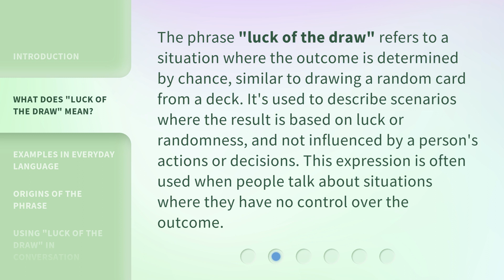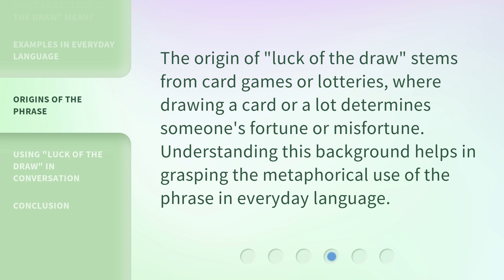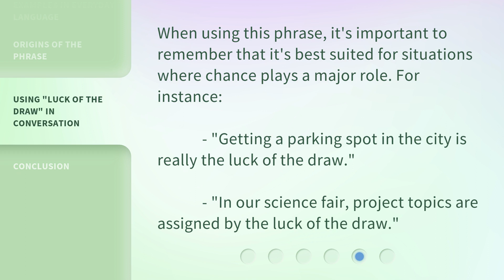Understanding "Luck of the Draw" - An Easy Guide for English Learners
Cracking the Code: Mastering "Luck of the Draw" in English • Unlock the secrets of the popular phrase "Luck of the Draw" with this easy-to-follow guide for English learners. Gain a solid understanding of its meaning, usage, and cultural significance, and elevate your language skills to the next level. Don't leave your English fluency to chance, watch now!

00:00 • Introduction - Understanding "Luck of the Draw" - An Easy Guide for English Learners
00:31 • What Does "Luck of the Draw" Mean?
00:59 • Examples in Everyday Language
01:41 • Origins of the Phrase
02:00 • Using "Luck of the Draw" in Conversation